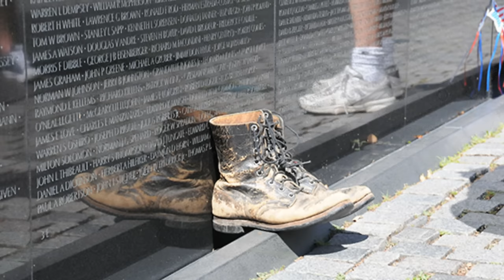Headlines for Thursday, July 14, 2016 (HL-14)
Harry S. Truman Strike Group returned home after completing an eight-month deployment. Sailors and Marines from other countries will join USS America during RIMPAC 2016. A memorial will be built on the National Mall in Washington, D.C.